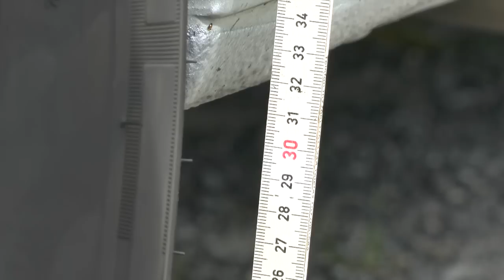flat-jack jetzt beim Reisemobilhafen Bad Dürrheim erhältlich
Beim Reisemobilhafen Bad Dürrheim gibt es eine Weltneuheit, sagt Michael Bertsch. Nebst den Slogens "Bad Dürrheim hier lass dich nieder, hier fühl dich wohl" und "Bad Dürrheim wo täglich neue Kräfte wachsen" ist der neusete Slogan "Bad Dürrheim wo ihr Wohnmobil schläft" dazu gekommen. Was das ist das unsere Wohnmobile zum Schlafen bringen soll. Michael erklärt es uns witzig im Film.